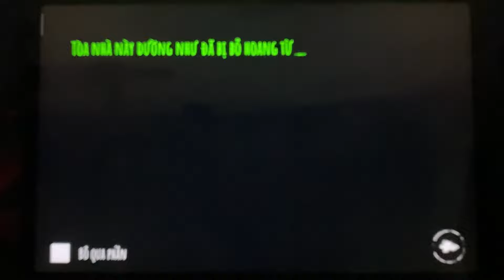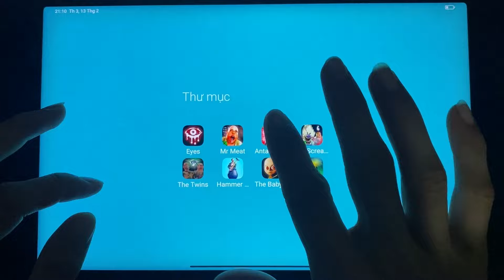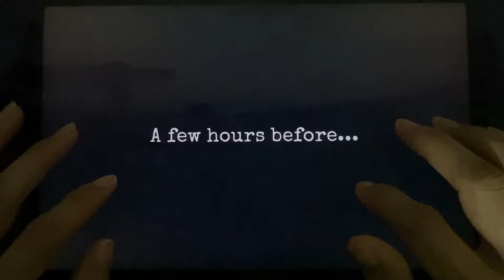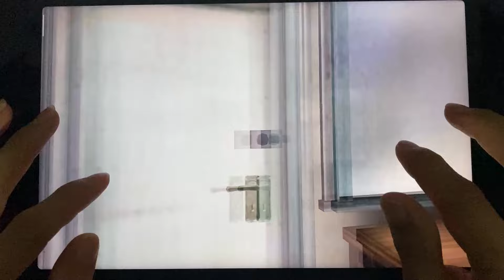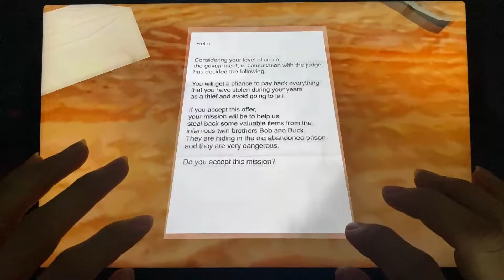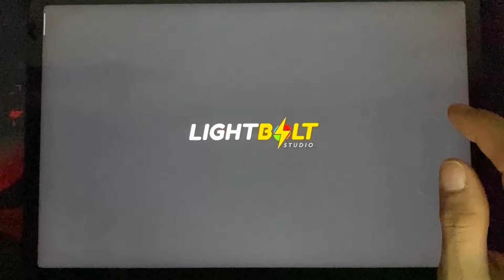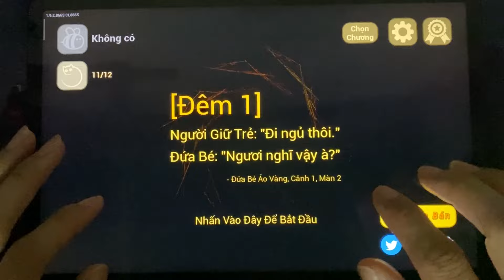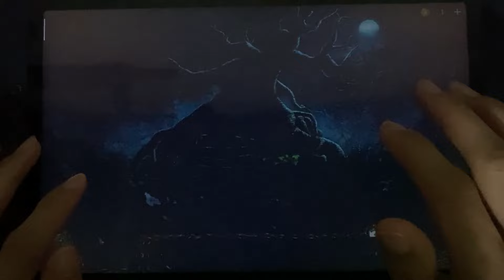Eyes The Horror, Mr Meat 2, Antarctica 88, Ice Scream 6, The Twins, Hammer Climber, The Baby , Lost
Today i will review 8 horror games : Eyes The Horror, Mr Meat 2, Antarctica 88, Ice Scream 6, The Twins, Hammer Climber, The Baby , Lost Lands